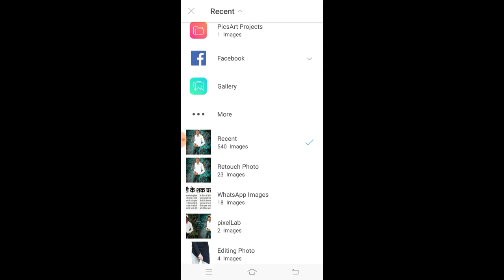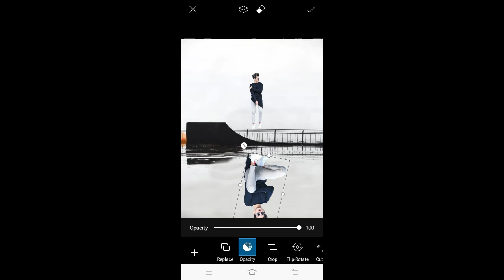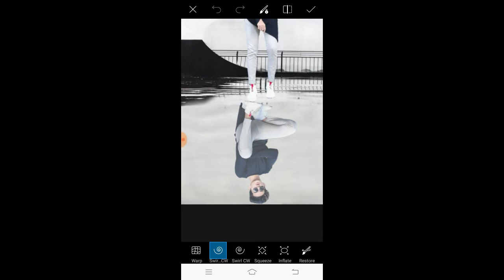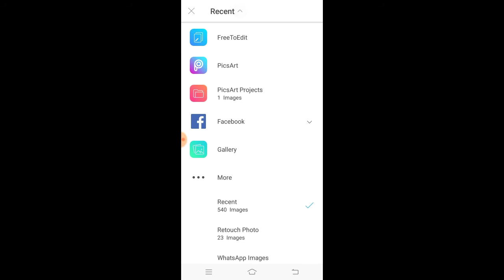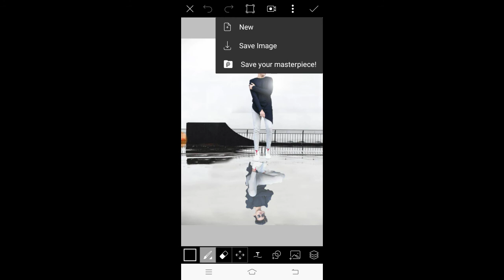Double Pose Photo Editing Tutorial | डबल पोज फोटो एडिटिंग ट्यूटोरियल | Stylish4U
Hello everyone aaj ke is video me mai bataunga ki aasani se aap photo editing aur retouch kaise kar sakte hai

Video Achha Lage To Like Aur 1 Comment Jarur Karna Aur Channel Par New Ho To  Channel Ko Subscribe Kar Lena Kyo Ki Is Channel Par Photo Editing Aur Retouch Video Dekhne Ko Milta Hai